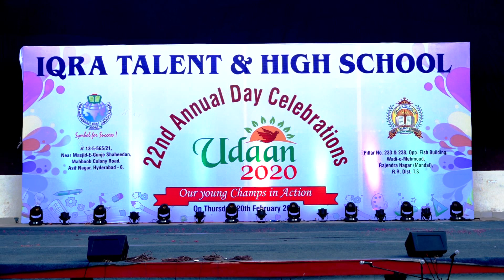Kabhi mayoos mat hona - Udaan 2020 - 22nd Annual Day Celebrations - Iqra Talent & High School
An excellent performance on Kabhi mayoos mat hona  by class student on UDAAN 2020, OUR YOUNG CHAMPS IN ACTION, An Annual Day Function (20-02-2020) at Telugu Lalitha kala thoranam, Public Gardens, Nampally, Hyderabad.